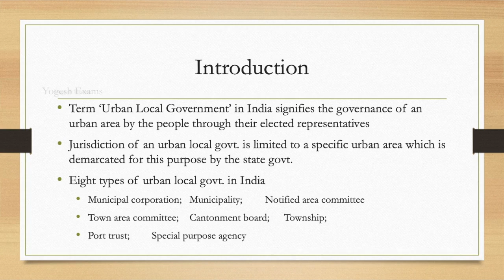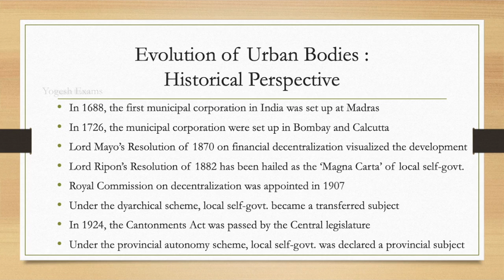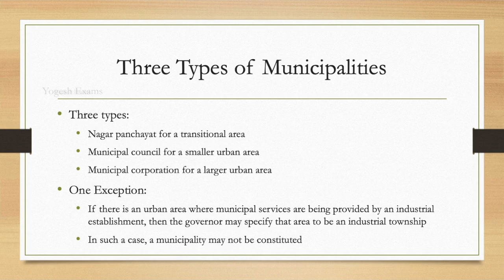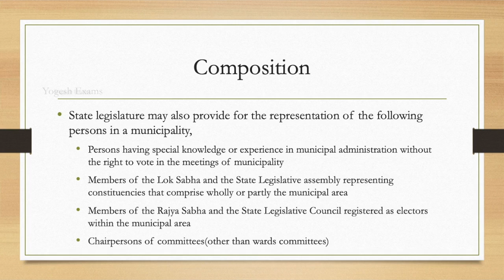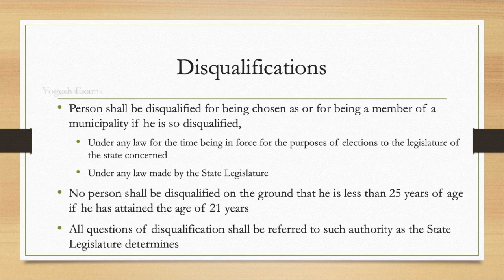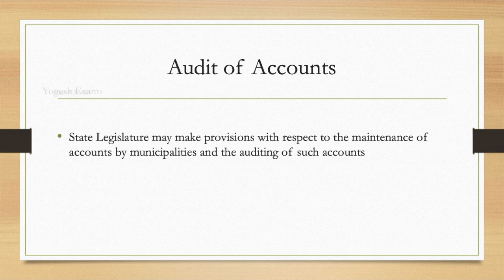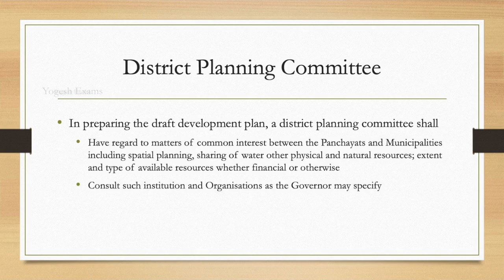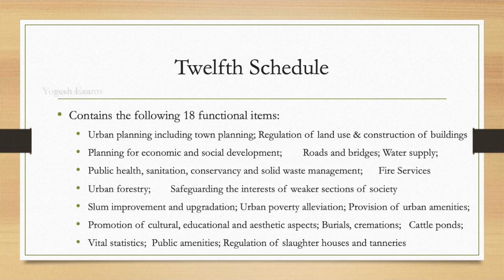#39 Municipalities (Part - 1) | Laxmikanth | INDIAN POLITY | TAMIL | Yogesh Exams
In this video, we discussed about Municipalities,
  * Evolution of Urban Bodies
  * 74th Amendment Act of 1992